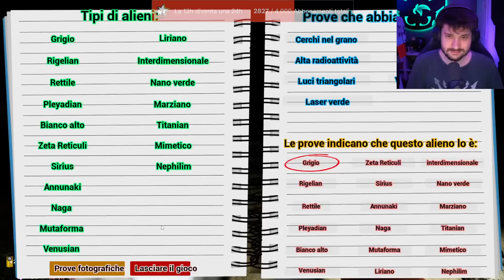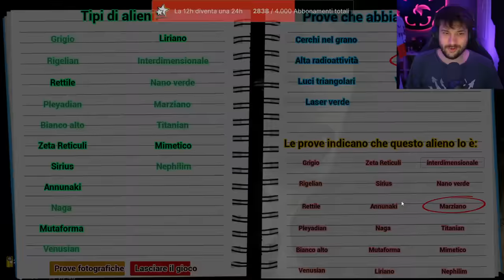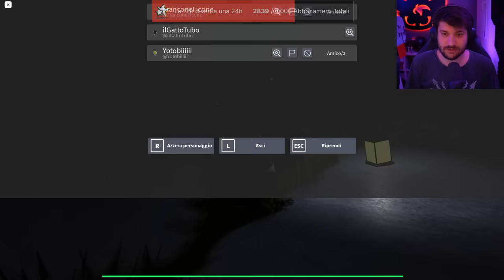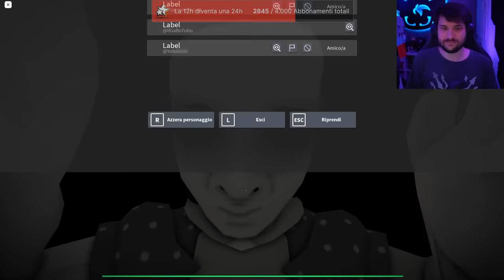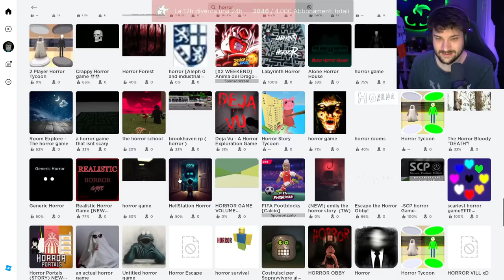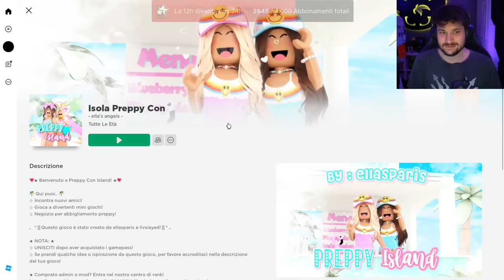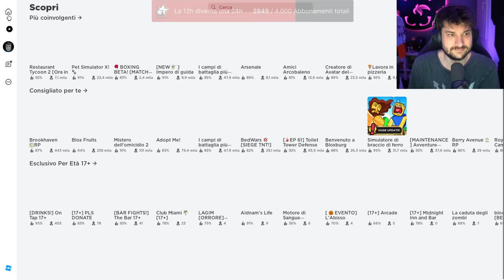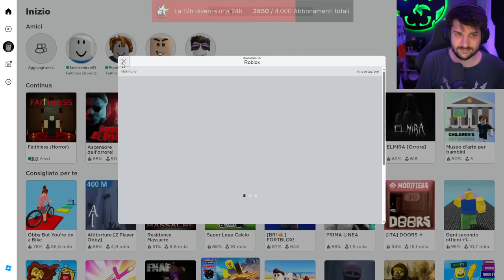G&K&L&F Alien Investigator (29 settembre 12h!)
In questa live G&K&L&F Alien Investigator (29 settembre 12h!)